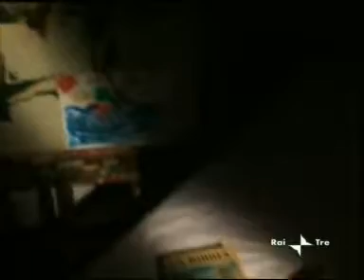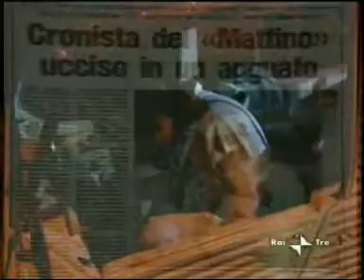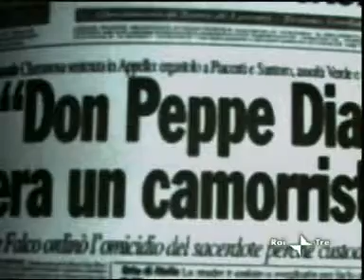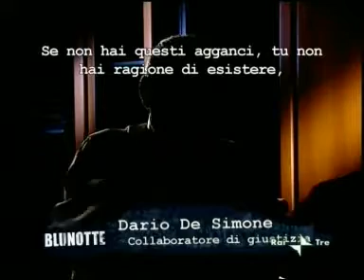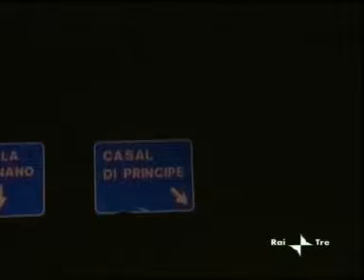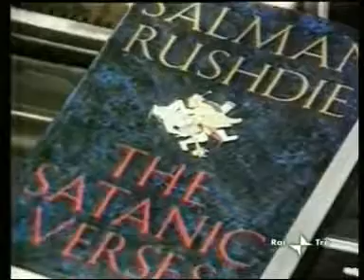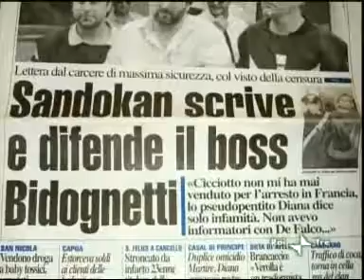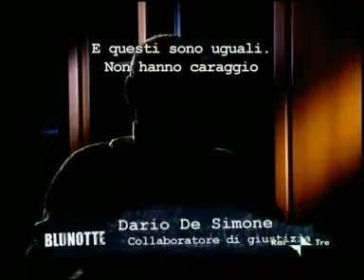clan dei casalesi _ documentario sull'organizzazione criminale camorristica i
Se ti Piace questo video Metti MI PIACE   e Condividi lo con i tuoi amici .